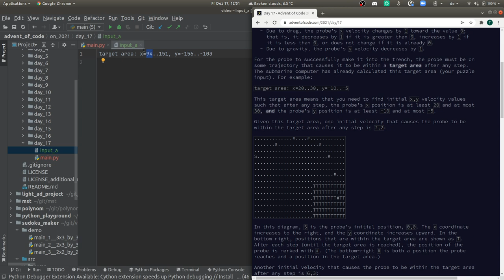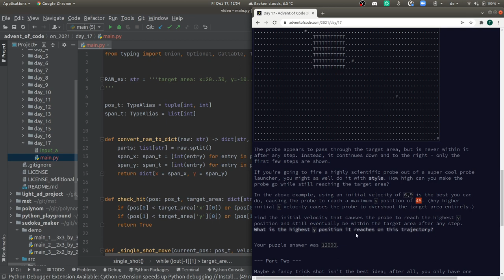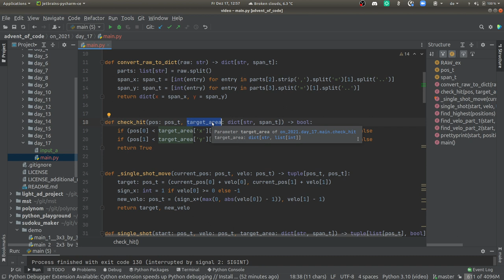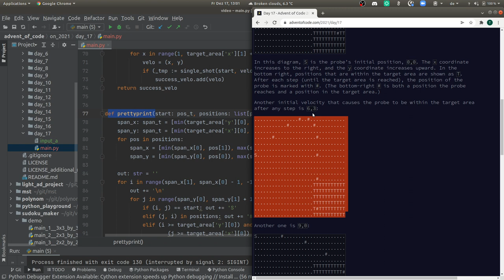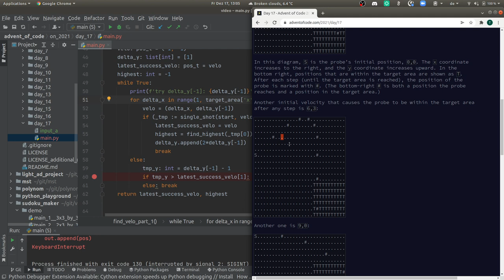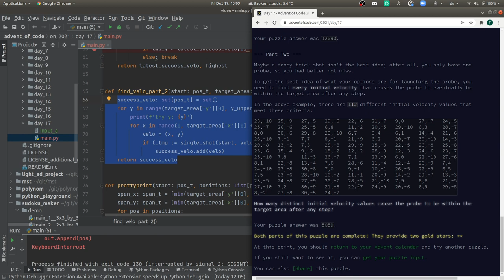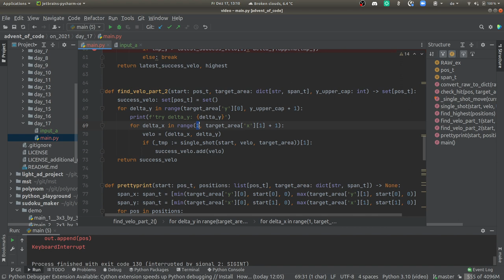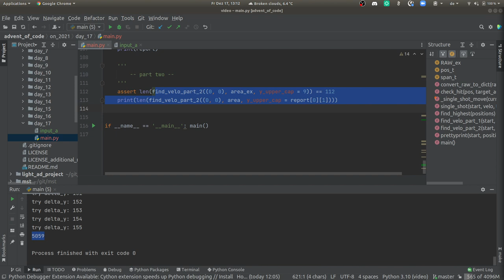[advent of code] - 17. Dezember 2021, deutsch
Zielen und treffen ...